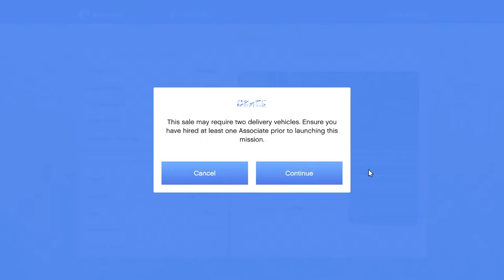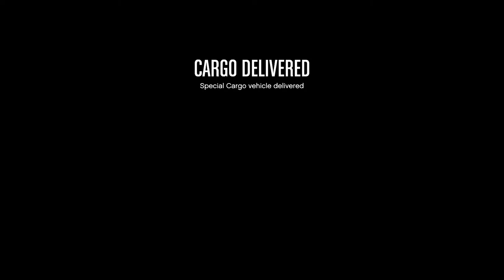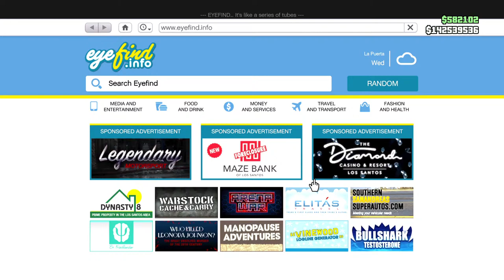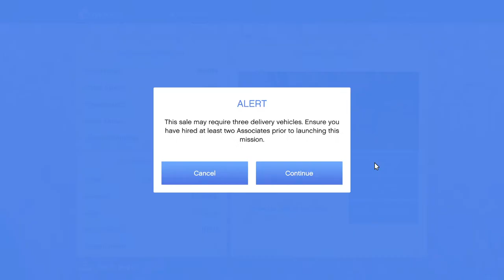Live GTA 5 Online! Ceo Crate Grind! 2x Money!